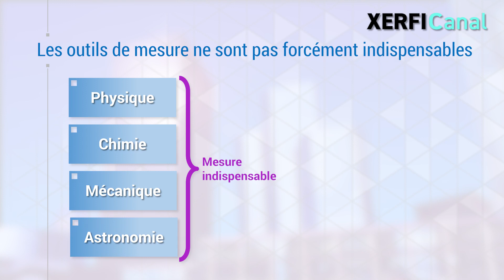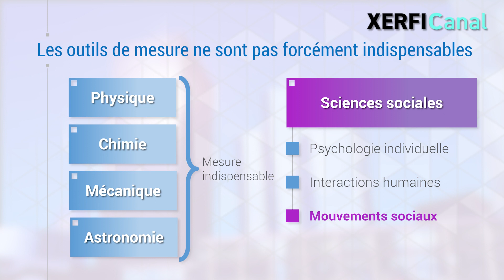Les pièges de vouloir tout mesurer et quantifier [Eric-Jean Garcia]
Seulement ce qui peut être mesuré peut s’améliorer. Cette idée selon laquelle l’absence de mesure entrave toute forme de progrès est très largement rependue et ardemment défendue notamment dans les écoles de management, les entreprises et de plus en plus dans les administrations. Mais est-ce aussi simple que cela ? [...]